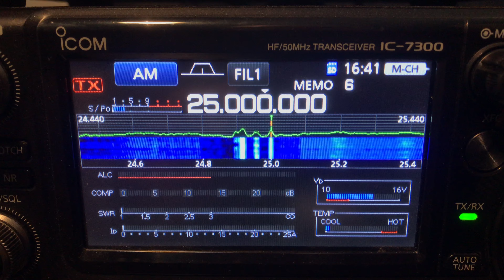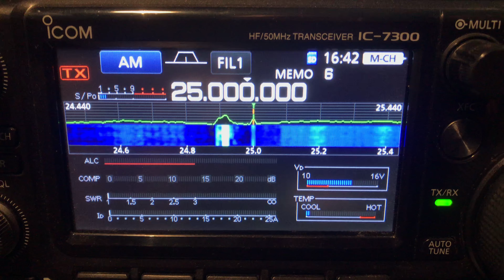WWV time signals Boulder Colorado 25 MHz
Peaking S 5 with SFI 149 today.
This station can only be heard when the solar flux is high